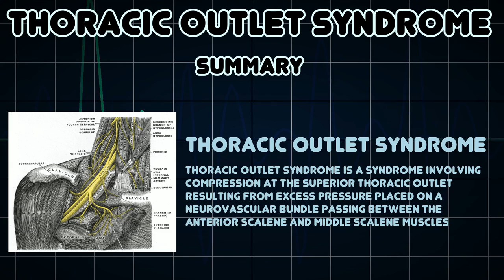Thoracic outlet syndrome (Medical Condition)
Symptoms, risk factors and treatments of Thoracic outlet syndrome (Medical Condition)

Thoracic outlet syndrome is a syndrome involving compression at the superior thoracic outlet resulting from excess pressure placed on a neurovascular bundle passing between the anterior scalene and middle scalene muscles